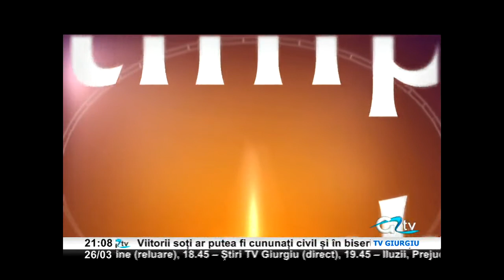26 MARTIE E TIMPUL SA VORBIM